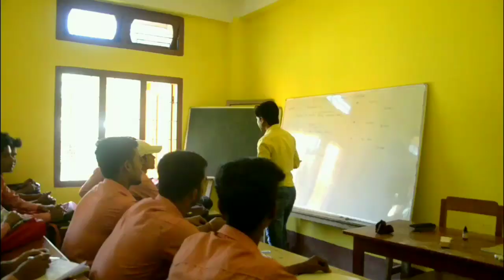Keep Calm And Vote for Nilam Patowary | BHAWANIPUR ANCHALIK COLLEGE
"A Good person make the future Good"